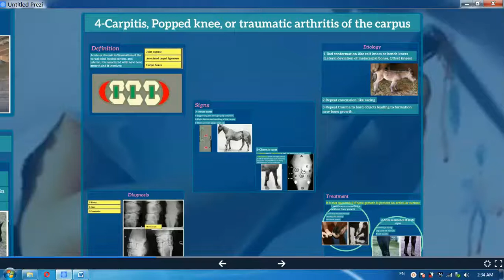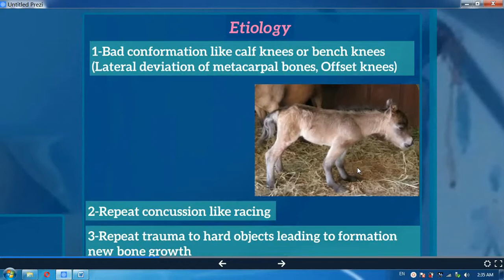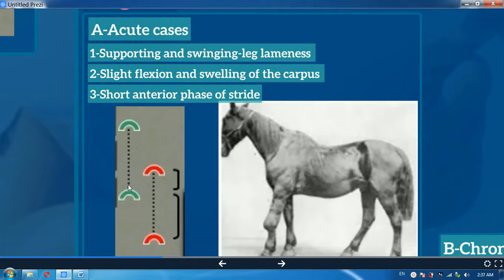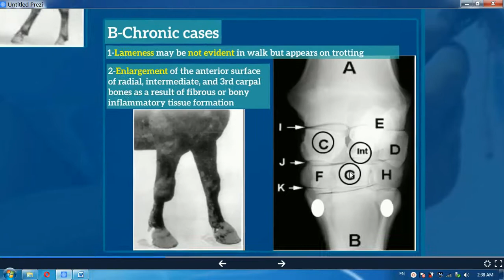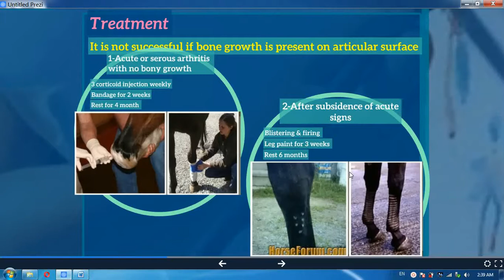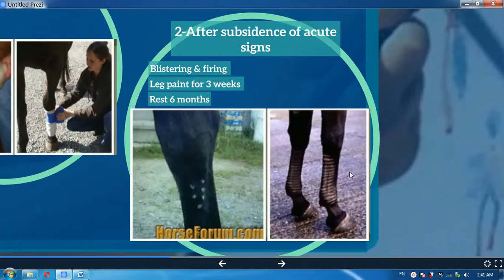4-Carpitis, Popped knee, or traumatic arthritis of the carpus